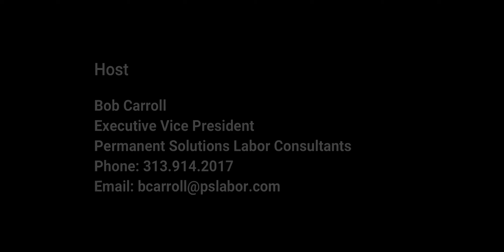Last Minute Tips: Employee Appreciation For Employees Working Holidays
Did you maybe fall short with appreciating your employees for the holidays?  Have you given thought on how to show appreciation to employees who have to work on the holidays?  Why not spread some joy for the New Year.

Nobody wants to work on the holidays, not even leadership.  We all want to be home with our families but we also have jobs to do.

Here are some mistakes I have seen through the years that put employees in a bad mood, costing production, lowering morale and at times creating disastrous results.

But Christmas just passed and we are a few days away from a New Years Eve, so I am also giving you some easy tips to bring that WOW  factor to your employees and bring that holiday spirit into the workplace.  Best part:  It raises morale, production, service satisfaction and can make working on holidays far more enjoyable bringing success to all.